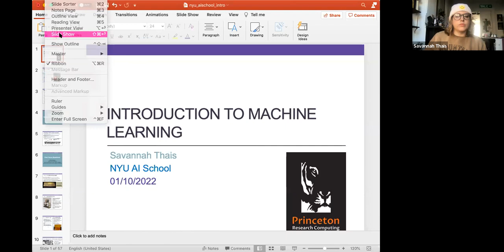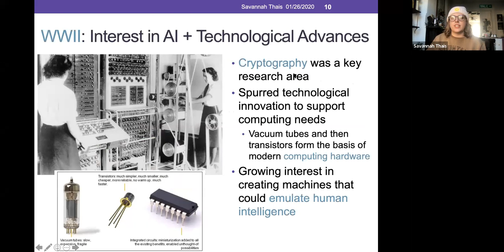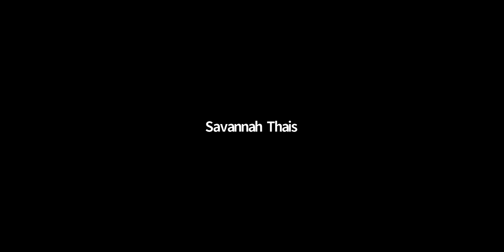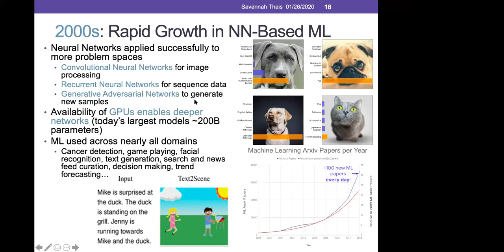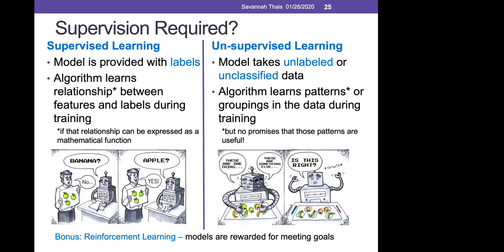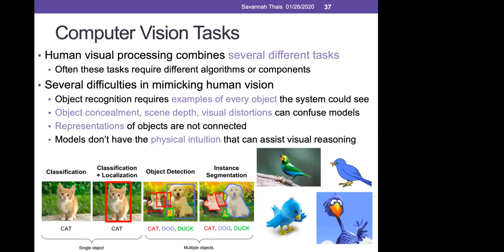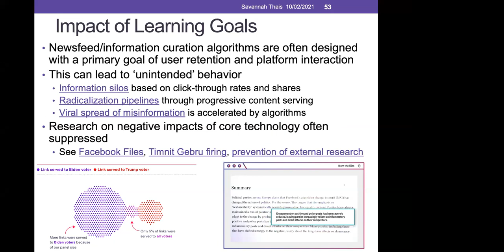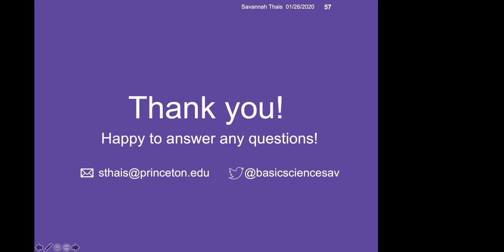Introduction to Machine Learning